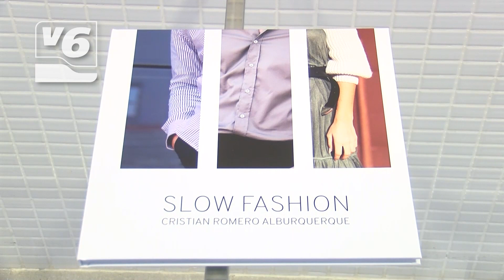La gente guapa estudia en la Escuela de Arte de Albacete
La Escuela de Arte ha inaugurado la exposición de proyectos finales de los alumnos de fotografía, diseño gráfico y diseño de interiores.